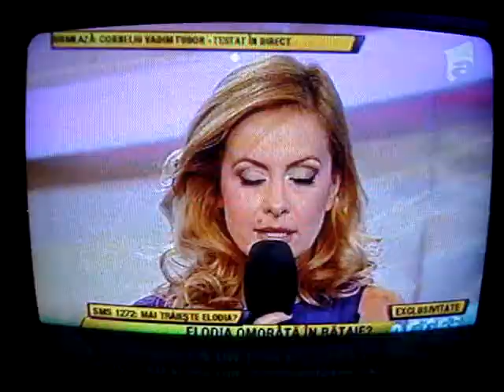film nou Elodia Ghinescu,Cioaca anchetat din nou,2012 MOV04754.MPG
Azi a fost arestat Cioaca,sunt noi dovezi ca e criminalul Elodiei...a sotiei ! Antena 1 TV